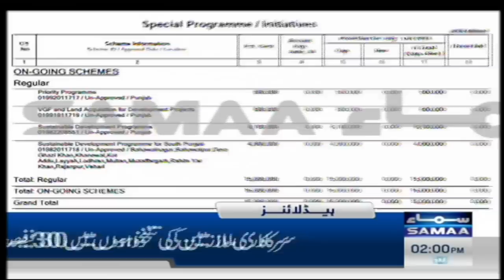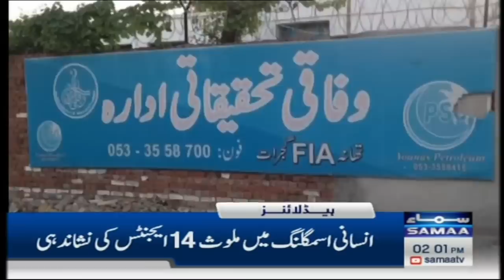Samaa News Headlines 2PM | SAMAA TV | 19th June 2023